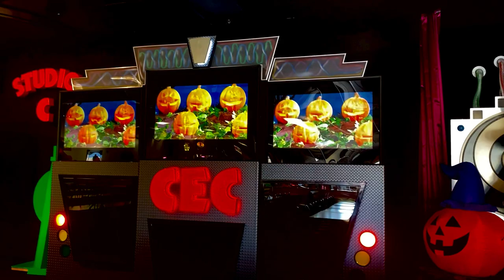Chuck E. Cheese’s: Nobody There (Bayamón, PR)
This video shows the Chuck E. Cheese’s in Bayamón, Puerto Rico with a Studio C Beta stage with a 16m bot performing one of the several songs on Show 4 2021.